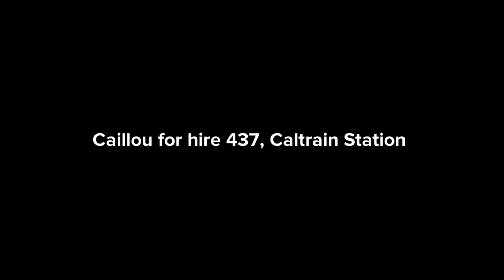Caillou for hire #437, Caltrain Station